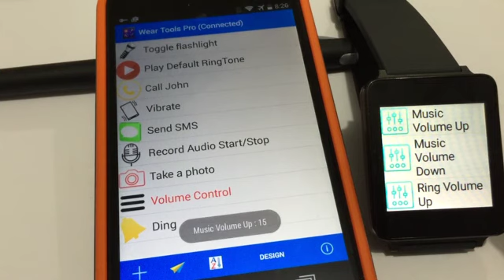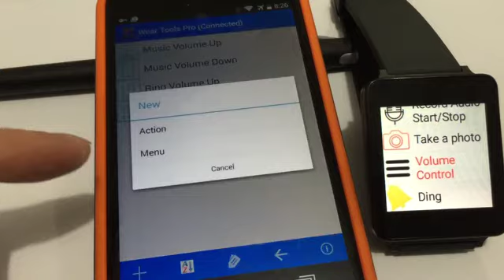Wear Tools Pro for Android Wear Watch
Design custom list actions and menus for your Android Wear watch, control your phone remotely to do what you want :
* Make phone call to your family and friends ( you can setup as many as you need, and even group by a separate menu )
* Send SMS with your config by one touch on your Watch
* Take Photo
* Record audio and play the record audio
* Turn Flashlight on / off
* Change music/ring/notification volume
* Make your phone vibrate
* Find your phone by Sound and Vibrate
Tips: You can create menu for group actions to quickly access them and find them.